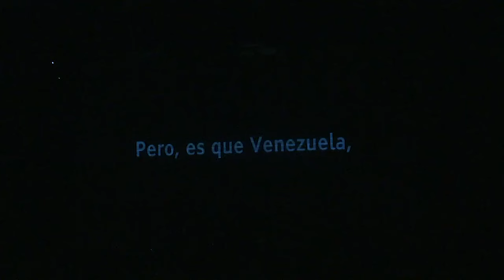Nota Electra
TEATRO
ELECTRA
El teatro La Plaza presenta una nueva versión de Electra, dirigida por Alejandro Clavier, que recrea la clásica tragedia griega en la Venezuela actual.